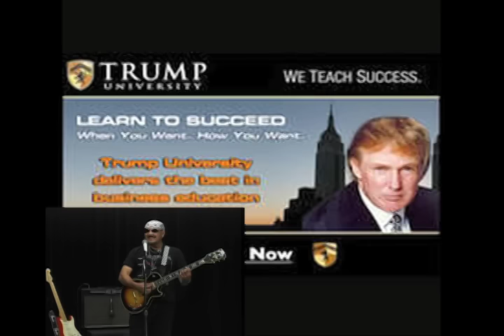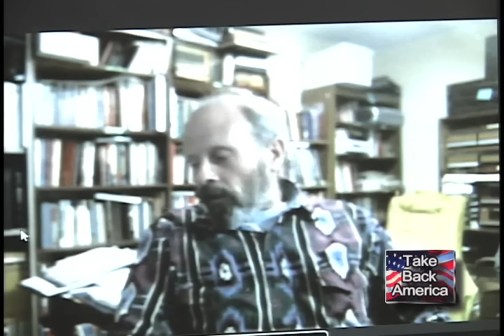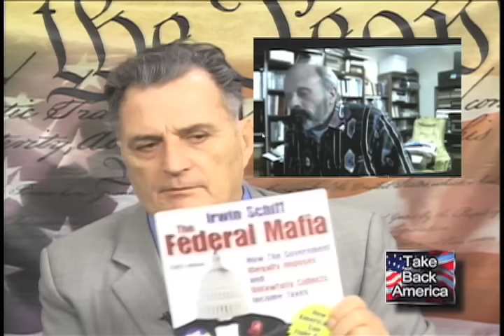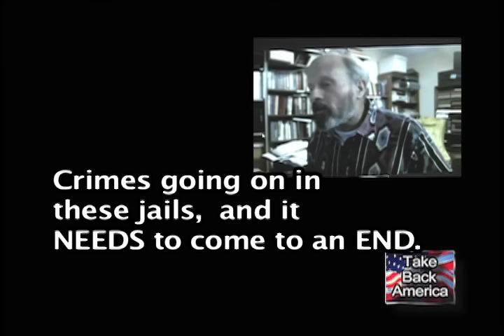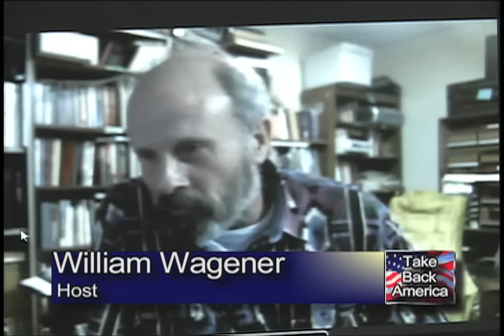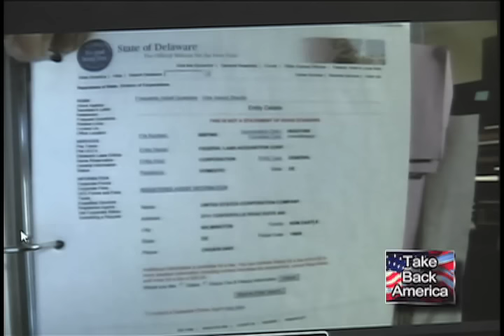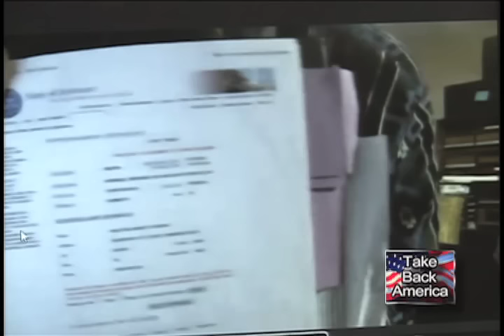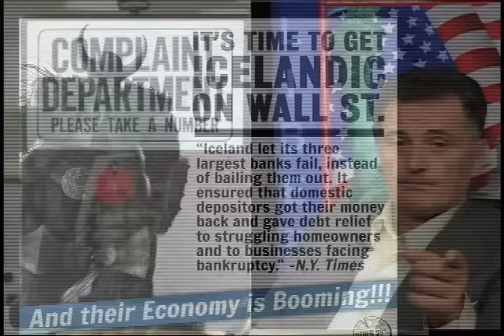TAKE BACK AMERICA - #3 of 2017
On Second thought, Opens with John Henry Cosaini,  tribute to Donald Trump a winner,  and interview with a Malheur Preserve Patriot, Wayne BACHMANN, and ending with a comment on Killing of Pres. J.F.K, Nov. 22, 1963 - - a weekly Tv show produced, copyrighted, since May 2000 in Santa Maria, exposing the massive corruption in government and a failed judicial system, which violates the Constitution.